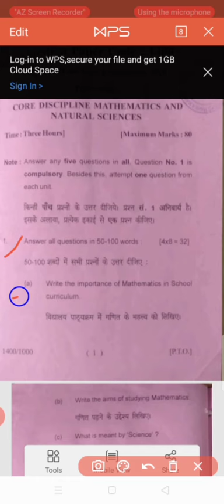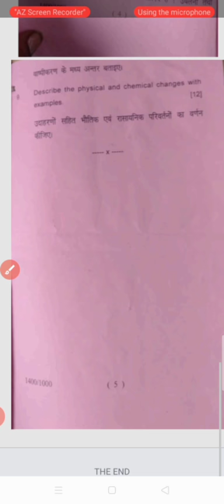Math's and natural science ( previous year question paper 2018 ) for B.El.Ed. first year 📚